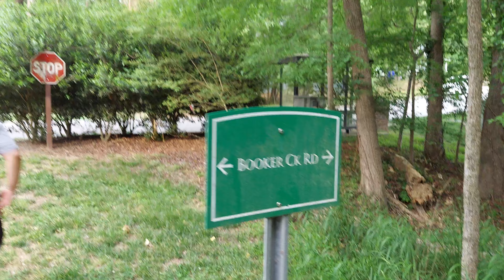숲속길 산책 walk in the forest